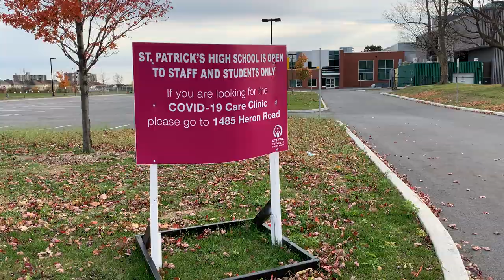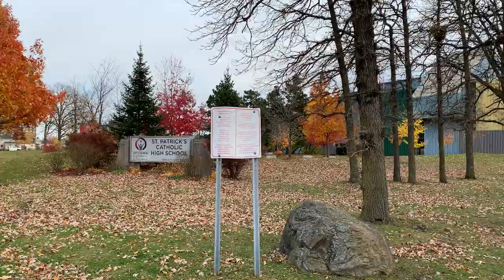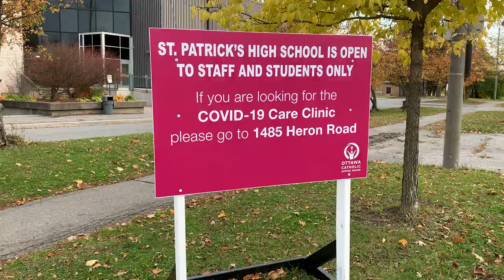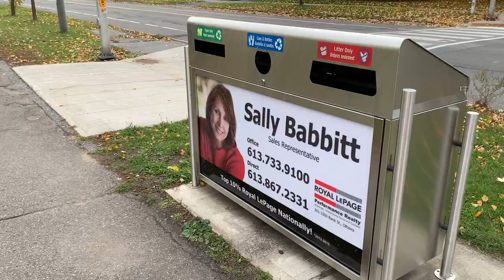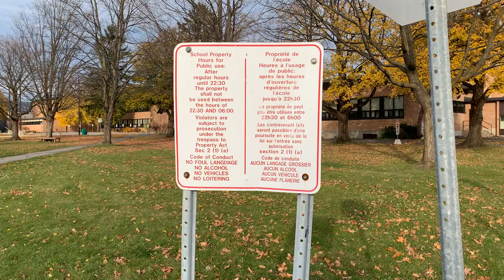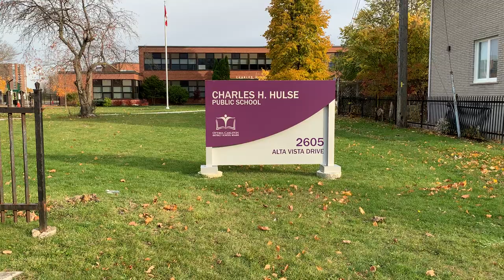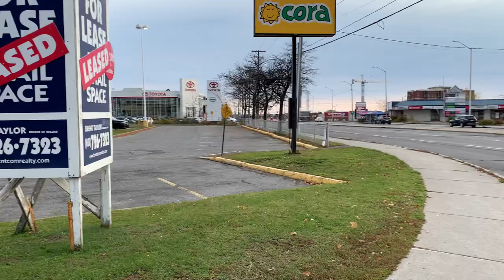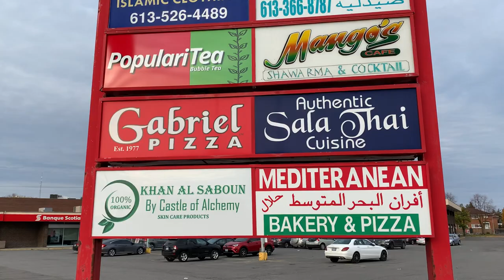Alta Vista Drive Ottawa / Saint Patrick's High School / Ridgemont High School / Charles Hulse Public